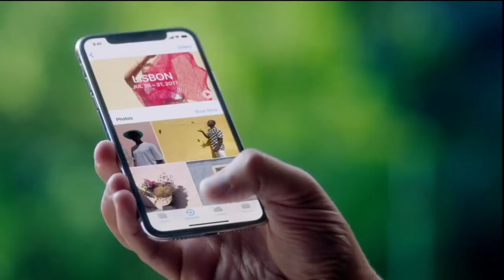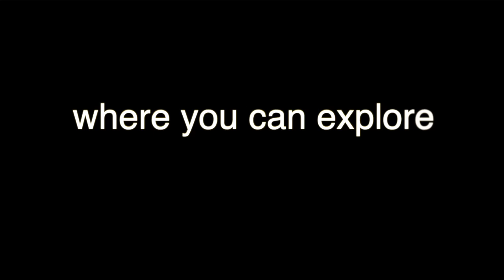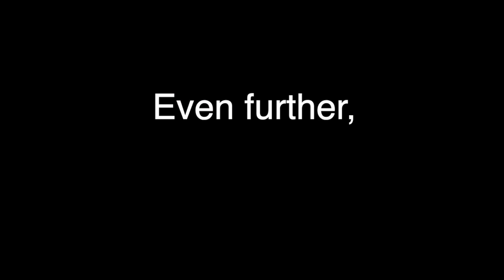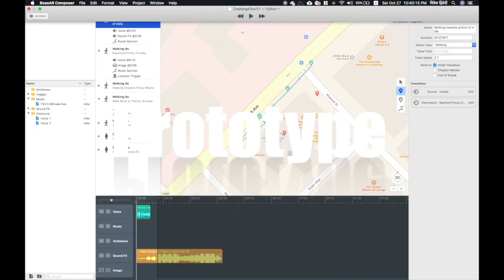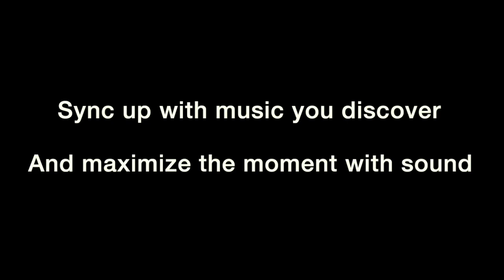What Should Sound AR Be? Our thoughts on the Bose Frames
Our thoughts on the Bose AR, delivered by Team SoundTrue @CMU as part of Bose AR Challenge